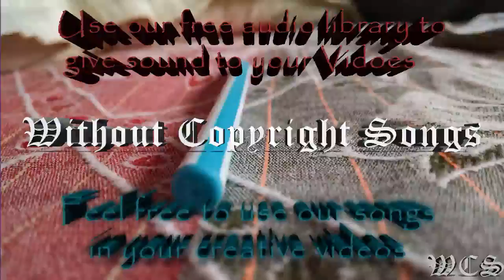Inukshuk Happy Accidents Live Performance WCS Release